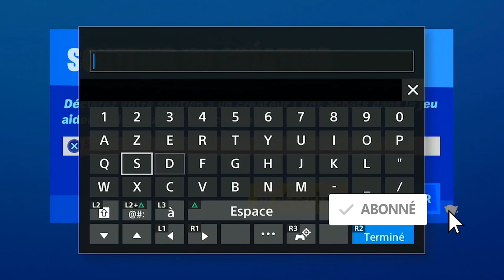LA NOUVELLE VILLE AQUAMAN ATLANTIS EST DISPONIBLE SUR FORTNITE, GAMEPLAY ATLANTIS "CARL" FORTNITE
▬▬▬▬▬▬▬ • BIENVENUE 😍 • ▬▬▬▬▬▬▬

▬▬▬▬▬▬▬ • PARTENAIRES 💪 • ▬▬▬▬▬▬▬

"SOISCOOLMEC"
"STRIKESOISCOOL"

.▬▬▬▬▬▬▬ • TOP DON 💰 • ▬▬▬▬▬▬▬

▬▬▬▬▬▬▬ • MUSIQUE OUTRO 🎵 • ▬▬▬▬▬▬▬